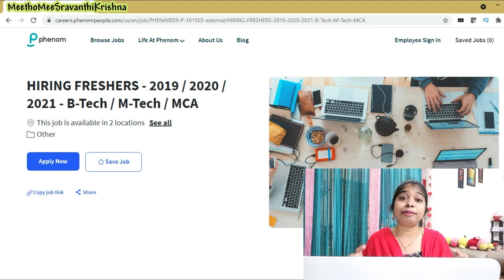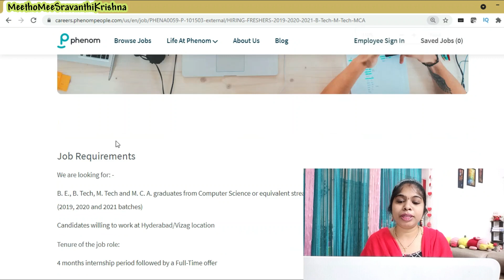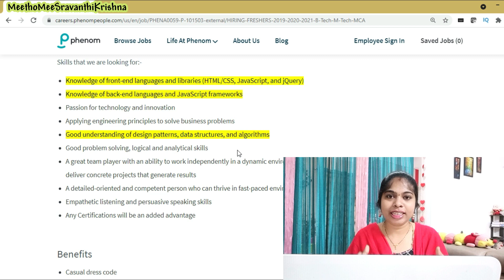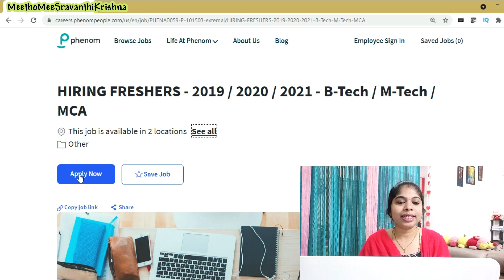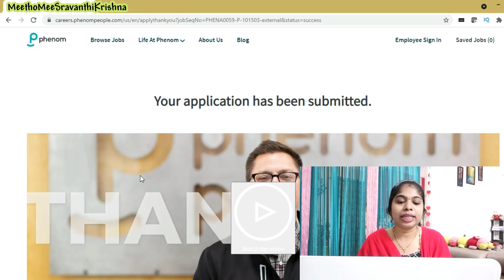phenom recruitment 2021 | off campus drive | phenom recruitment process | sravanthikrishna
Hello All,

This video is phenom recruitment process. phenom technologies lobal HR technology company with a purpose to help a billion people find the right job and discover their
true potential.In this video I have explained about phenom selection process as well.

work.

Images: phenom careers

Yours Lovingly
SravanthiKrishna

phenom for freshers
how to apply for phenom